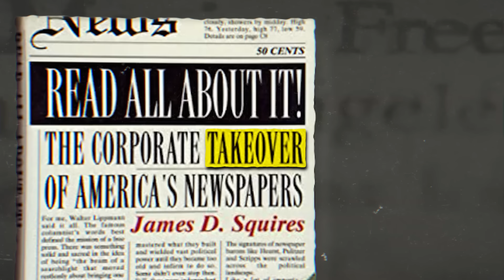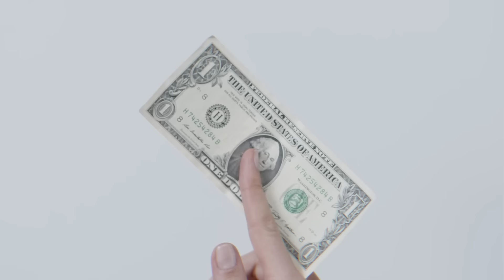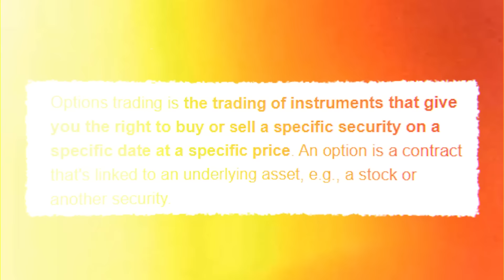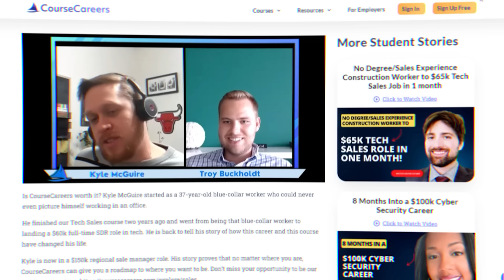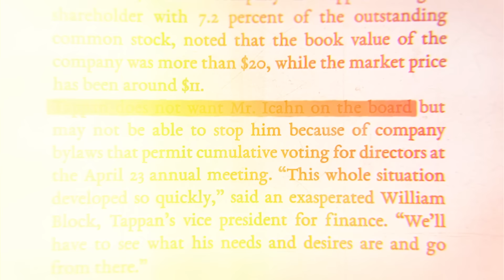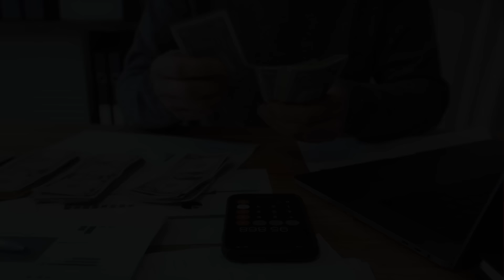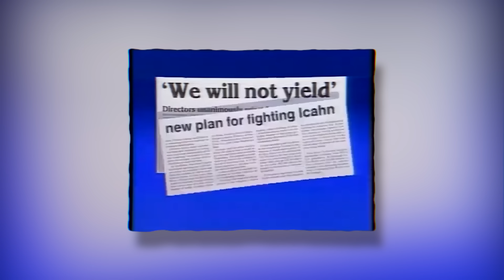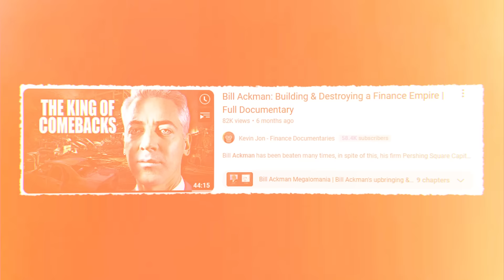The Most Dangerous Investor in the World | Carl Icahn Documentary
Many legendary figures emerge from the wild west of Wall Street.
Some are known for their spectacularly good trades.
Some for their spectacularly bad trades.
Some for price gouging.
Some for beating the market for years.
But Carl Icahn?
Well, he’s known for something else…

Chapter overview:
0:00 Most Dangerous Investor
2:20 Early Life of Carl Icahn
4:03 Rumblings of Greatness
5:16 From Pauper To Princeton
8:04 Greed is Good
12:43 Takeover Playboook
13:42 Trojan Horse
14:49 Inch By Inch
16:41 Checkmate
20:09 World Domination
24:33 Titans Collide
27:55 Conclusion